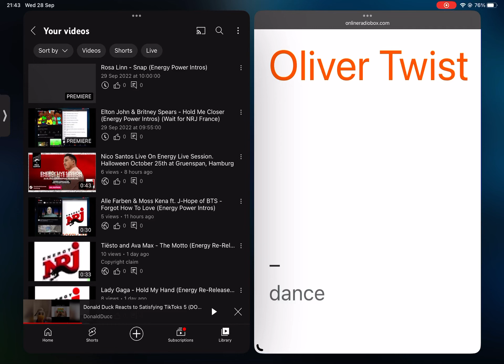Demi Lovato - Substance (Energy Power Intros) (Incomplete)